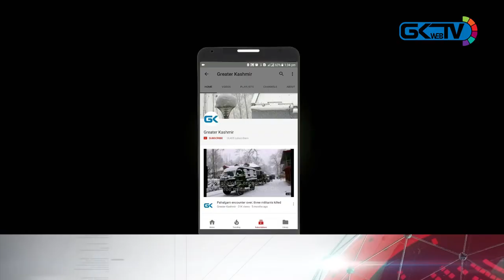‘Neat operation’: DGP says no damage caused to mosque during Pampore gunfight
‘Neat operation’: DGP says no damage caused to mosque during